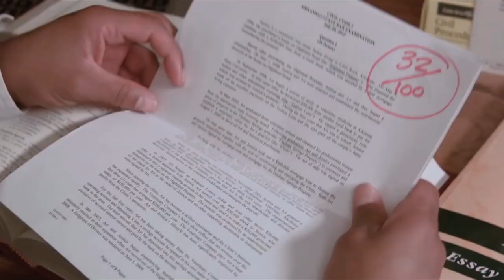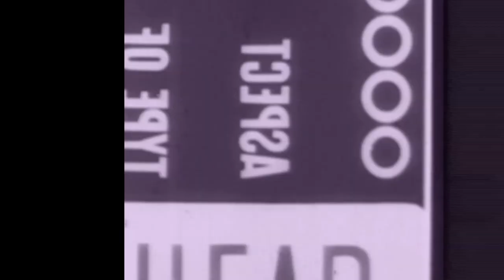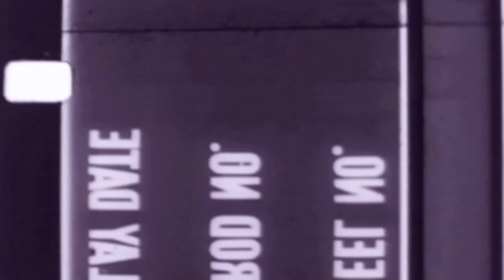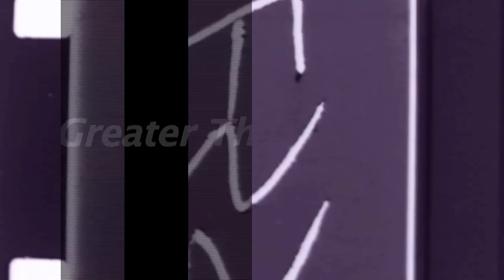CLR Reel 2024 FILM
Editor Reel